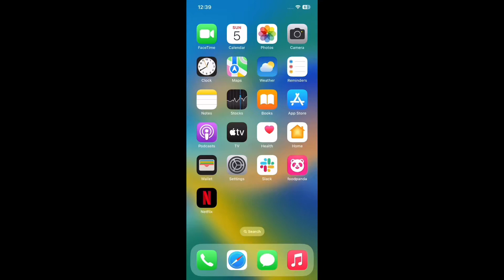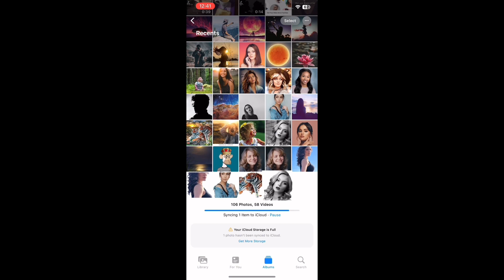How To REMOVE / CHANGE Photo Background in iPhone (Without Any App)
In today's video, we're going to show you how to remove or change the background of a photo on your iPhone, without any app! This may not seem like it's related to business and finance, but did you know that having good quality photos for your business can improve your brand's image and attract more customers? By being able to quickly and easily edit your photos on your iPhone, you can save time and money that would otherwise be spent on hiring a professional photographer or paying for expensive photo editing software. So, follow along as we guide you through the steps to create high-quality photos for your business without any extra cost or hassle.